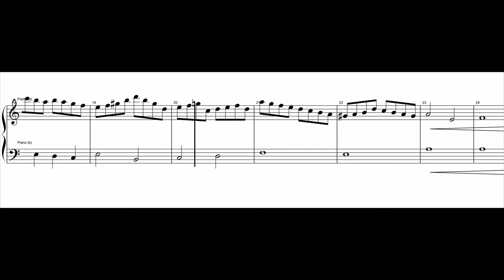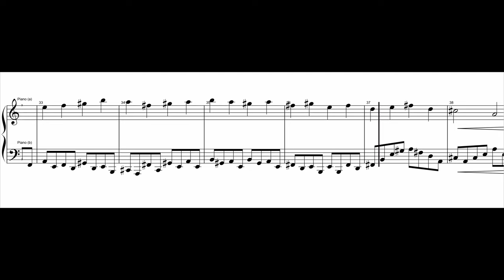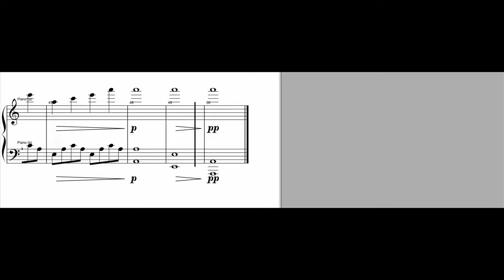PavlinS Music - Composition 23 "Windy" prelude for piano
Yet another A Minor composition. So, enjoy.